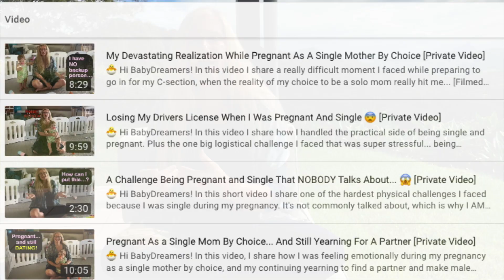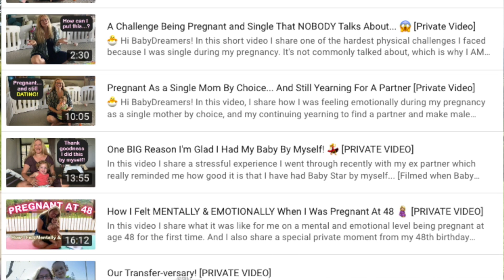💗 The 4 Big Things SINGLE Moms and SOLO Moms have In COMMON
🐣 Hi BabyDreamers! In this video, 49 year old 'single mother by choice' TJ shares the 4 big things that "Solo Mothers' and 'Single Mothers' have in common. Both groups of women are AMAZING and we should give them all massive props!

➡️ To meet other women on the 'Single Mother By Choice' (Solo Mom) path, join TJ's private community

⭐️ What's Is TJ's Private Community? ⭐️

The MyBabyDream Community is a wonderful private space where you can meet other women who are baby-dreamers and baby-mamas and get support and mentoring for your motherhood journey. The women in our community are all going down a non-traditional path to motherhood, whether as a Single Mother By Choice, an Older Mama, or a Donor Recipient Mama. It is a beautiful, safe, welcoming space (not on Facebook) where you can ask questions, share your journey and be supported by other women in the same situation as you. And in the community TJ also shares with us behind-the-scenes videos of her everyday real life with Baby Star as a solo older mama, plus answers Q&As about her journey. It's very inspiring! 🐣✨

TIMESTAMPS:
00:00 Introduction
00:43 Definitions
03:16 1. They Don't Fit In
04:53 2. Responsibility Overwhelm
06:25 3. No Support From Society
07:35 4. Superstar Status

TO BRANDS AND SPONSORS: If you would like to help me support single women and older women in bringing their baby dream to life, please get in touch with me at . My vision is to raise money to help other women's baby dreams come true, just as my baby dream has come true. 🙏💗

TahJoWoo73AstTiJasWoo21